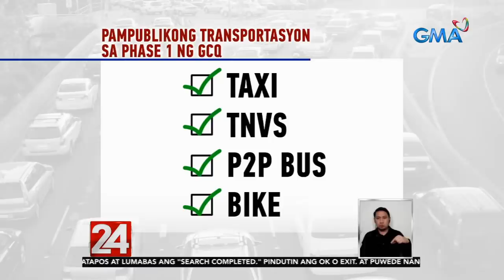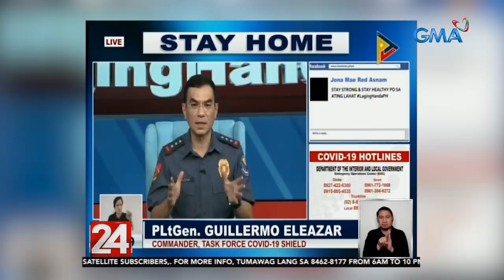24 Oras: Metro Manila, Davao City, Mandaue City at ibang lugar sa Luzon, nasa GCQ na sa June 1-15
General Community Quarantine o GCQ na ang Metro Manila at iba pang mga lugar sa bansa simula sa Lunes. Kasabay ng mas maluwag na quarantine, ang pagpasada na rin ng MRT, LRT, augmentation buses, taxi at TNVS. Asahan ding mas marami ang mga taong lalabas at papasok sa trabaho. Pero ang paalala sa publiko, hindi porke may pampublikong sasakyan na, pwede ng maglakwatsa.

24 Oras is GMA Network’s flagship newscast, anchored by Mike Enriquez, Mel Tiangco and Vicky Morales. It airs on GMA-7 Mondays to Fridays at 6:30 PM (PHL Time) and on weekends at 5:30 PM.